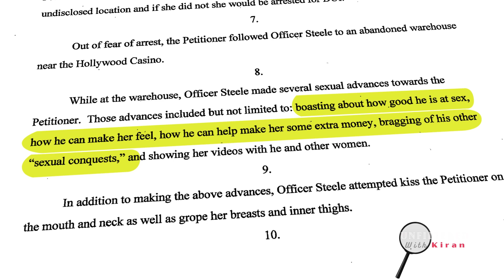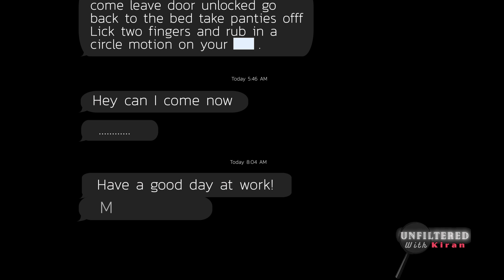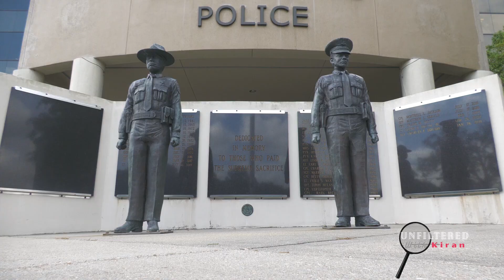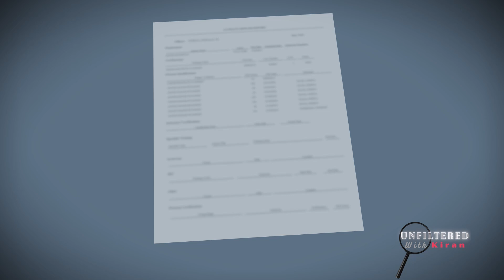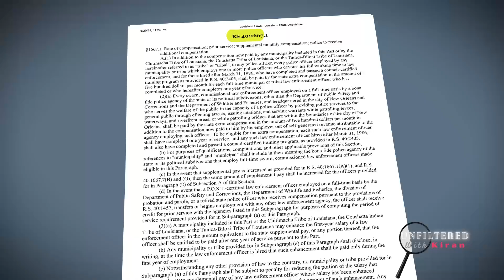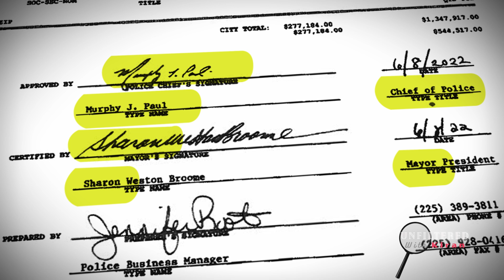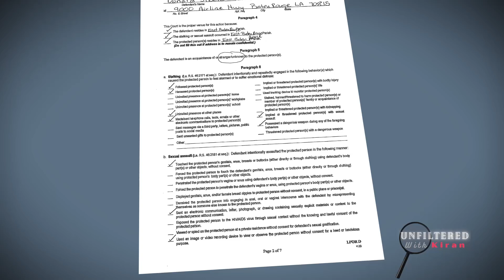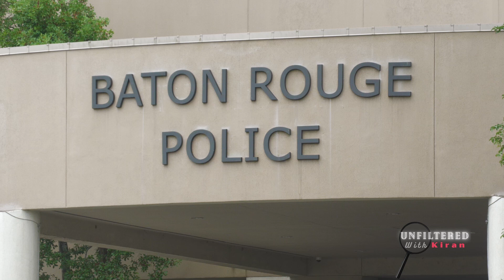Disparate Discipline: Turning a Blind Eye?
Should a police officer be on paid administrative leave for an entire year? That’s the question when it comes to Baton Rouge Police Officer Donald Steele. Plus, is he legally receiving the additional $500 monthly supplemental pay? Steele is on leave due to the alleged sexual harassment of a teenager he pulled over for a DWI a year ago. Details